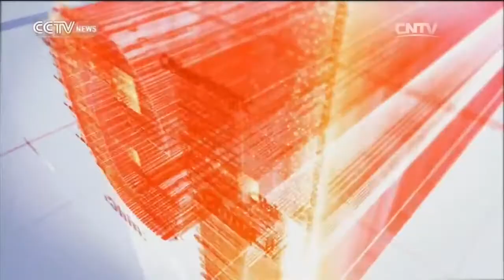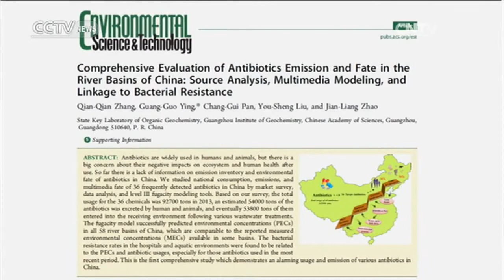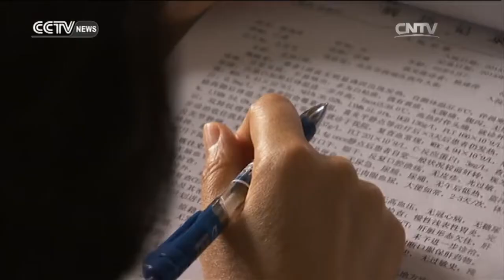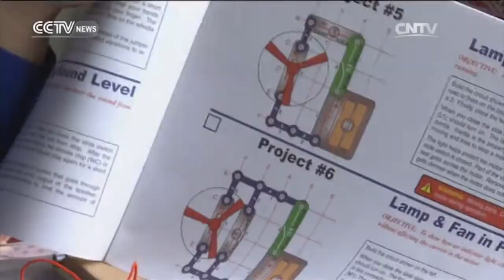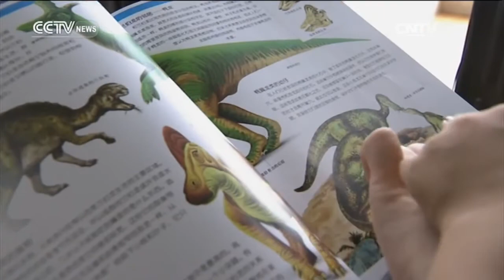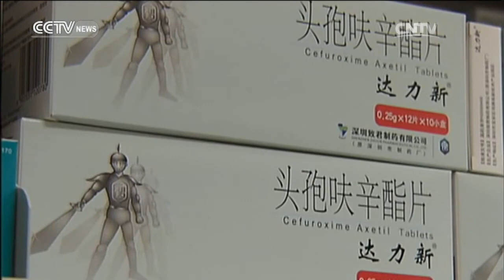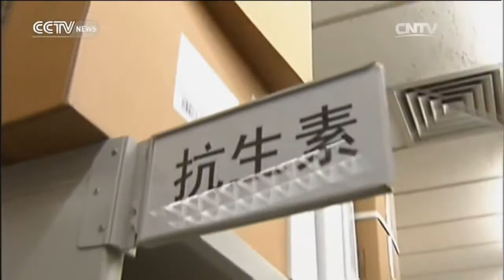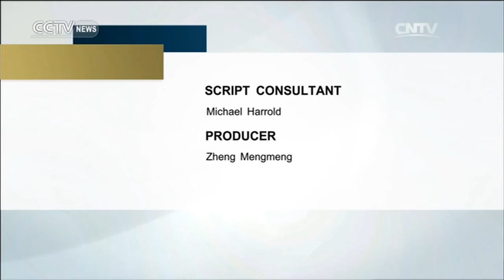China Insight 06/18/2016 Antibiotics: Resisting and resistance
China Insight 06/18/2016